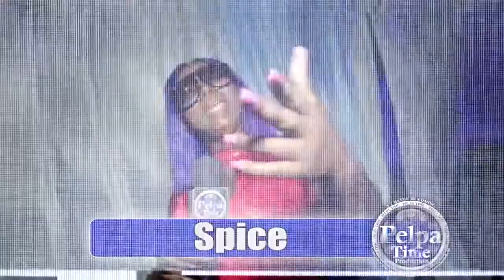Topmann is a good goalkeeper but how well can he secure the Stage at sting